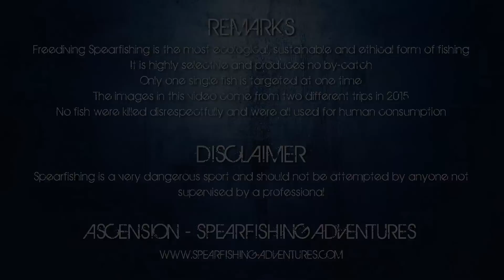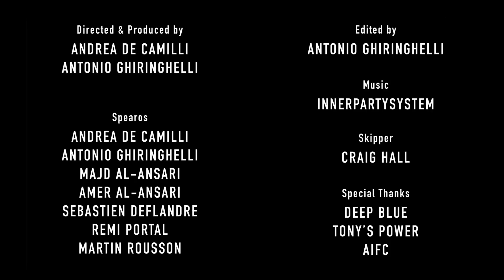ASCENSION DREAMING - SPEARFISHING ADVENTURES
This amazing video is the result of two trips to Ascension Island, organized in 2015 by SPEARFISHING ADVENTURES in collaboration with DEEP BLUE.
The genius behind the editing is Antonio Ghiringhelli, a.k.a. Tony's Power.
A special thanks goes to Majd, Amer, Sébastien, Martin and Rémi who boarded these epic adventures.

Questo spettacolare video è frutto di due viaggi ad Ascension Island, organizzati nel 2015 da SPEARFISHING ADVENTURES in collaborazione con DEEP BLUE.
Il genio dietro il montaggio è Antonio Ghiringhelli, a.k.a. Tony's Power.
Un grazie speciale va a Majd, Amer, Sébastien, Martin e Rémi che hanno preso parte a queste due ultime avventure.